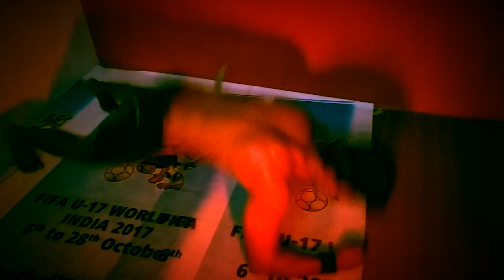Ziddi Hoon Main Madness Bros Uvr ft Yuvraj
Gym Motivational Madness Bros Uvr